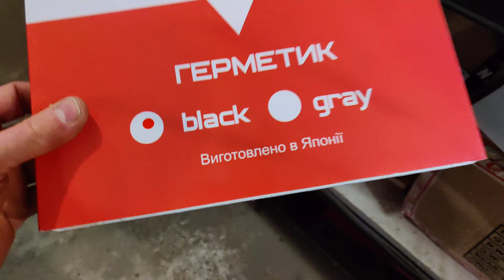Ремонт фары Porsche Cayenne III за 2000€😬! Глаза боятся - руки делают!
Ремонт фары Porsche Cayenne 2019 после ДТП (но это не точно). Сломаны крепления внутри фары, нужно реанимировать любыми способами, так как б/у фара 1шт. около 2000€! Герметик очень жёсткий полиуретан.

Автосвет в Днепре: тюнинг и ремонт фар, замена линз, полировка и оклейка бронеплёнкой.